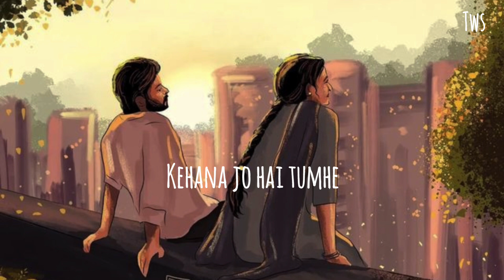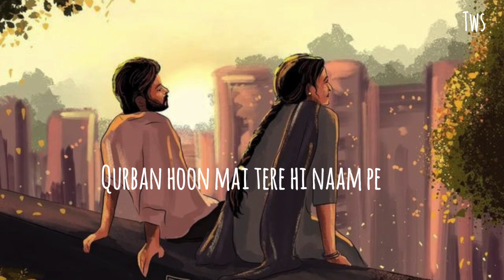Ek Sham Ho | Rituraj Dutta | Kalyani Bora |Sudarsan | The Window Seat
Searching for a perfect love song? Then Ek Sham Ho is best track for you.Connect your Bluetooth and enjoy in the soothing voice of Rituraj Dutta and Kalyani Bora.

If you want to listen on Rituraj's channel then tap below

Ek Sham ho song
Rituraj Dutta
best indie songs
Unskippable songs
song with beats
queens of Indie India
indie rock
Best songs
indie folk songs
suzonn tu jo paas
Pranav Singh
Mere arzi Prafull Naudiyal
Dil Sitara KMRN
Ashq Pranav Singh
Baatein Purani
na sata
Highway Love
Highway Love song
Indian electro music
best of indie India songs
song for long drive
Ruk Jaa song
Saurabh Durgesh
Smriti Thakur
Indian Hip Hop Song
IndieIndia
Indie Songs
Best of Indie India
IndieIndian
Indie Music
Best Love song
Indie music
queen of indie India
Indie songs
 Anuv Jain - Antariksh(official video)
Anuv Jain new song
Ashu Shukla
Anuv Jain Baarishein
Anuv Jain Gul
Shreya Jain
Shreya Jain indie songs
Indie hits
Indie India songs
Aditya Rikhari- Tinka Official
Bayaan - Nahin Milta
Apurva Tamang - Bhawana
Anaadi - Oasis Thapa
Tanha (Extended Version) song
Precious song
mishri by anuv jain
anuv jain Gul song
anuv jain antariksh
anuv jain alag aasman
anuv jain songs
iraaday
iraaday by abdul hannan
zehan by mitraz
mitraz-zehan
dream notes official
waqt ki baatein dream note
aaftab the local train
aziyat song
aziyat by pratyush
hassan and raushan
pehchan music songs
shreya jain music
shreya jain songs
ritviz songs
pause/play - Ruksar
akhiyan mitraz
ashu shukla songs
new indie songs
aniruddh music
arjit singh new songs 2023
darshan raval new songs
indielabel
sonymusic
sonymusicindia
khwab by iqlipse nova
iqlipse nova songs

Best of Anuv jain
Anuv jain songs
Mitraz songs
Mitraz new songs
Osho jain
Prats official
Ishan nigam songs
New indie song 2023
Indie hits 2023
IndieIndia songs
Queens of indieIndia
TAAJ SONG
Taaj song
Taaj by Jaidhir
Best of electronic music
Electronic music
Hidden gems of india
Love songs
Weddingsongs
Indie Artist

Ye duniya kya jaane
STK songs
Best rainy songs
crush songs
shower song
Wo Jab mili song
Rahul Vyas Thakur
Wo jab mili
Indie songs
Gems of indie India
Indie music
Indie electronica
Indie artists
Shreya Jain songs
Darshan raval
Best couple song
Best song for crush
Indian independent artists
IndieIndian

indieartist
na sata
Highway Love
Highway Love song
Indian electro music
Ruk Jaa song
Saurabh Durgesh
Smriti Thakur
IndieIndia
Indie Songs
IndieIndian
Indie Music
Best Love song
Indie music
Indie songs
Ashu Shukla
Anuv Jain Baarishein
Anuv Jain Gul
Shreya Jain
Indie hits
Indie India songs
Bayaan - Nahin Milta
Apurva Tamang - Bhawana
Anaadi - Oasis Thapa
Precious song
Love song
Anuv Jain songs
JalRaj songs
Anuv Jain Gul
Khwab
Khwab anumita
Shower song